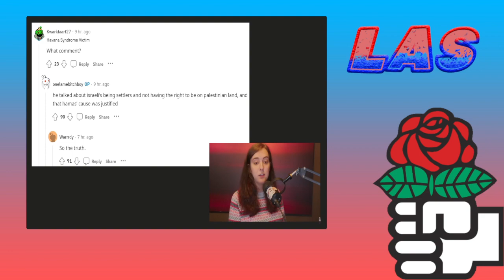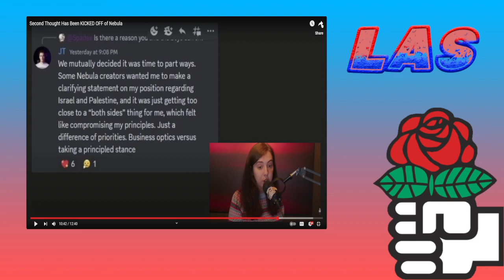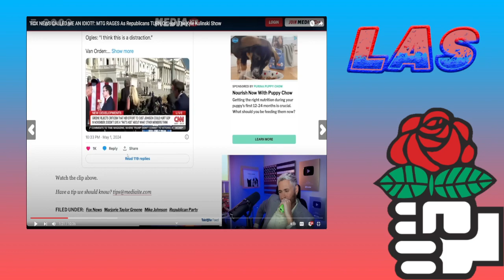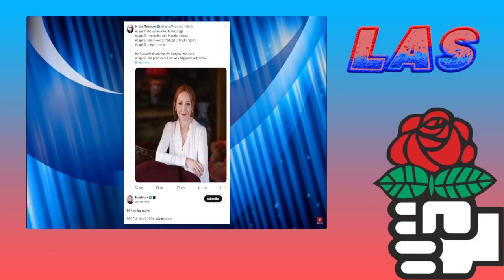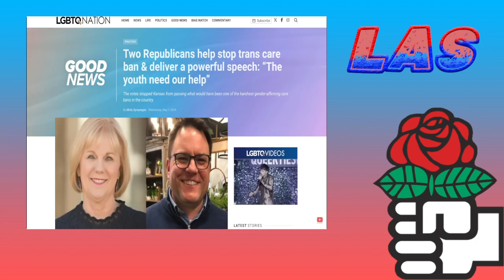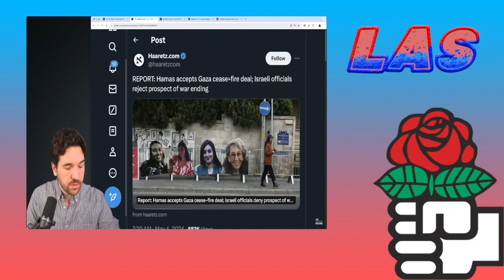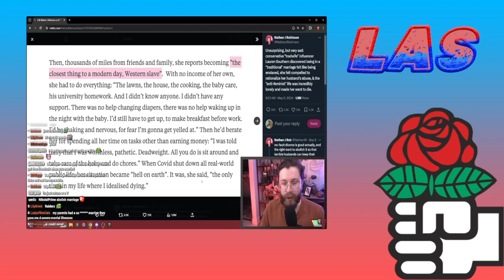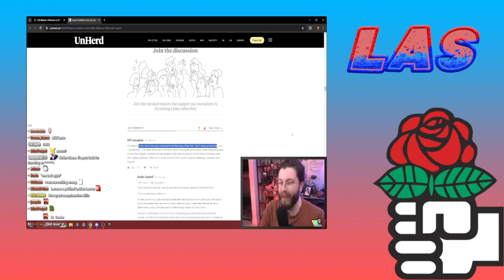The Liberal Asshole Show #102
Here is a brand new series i wanted to do for so many years as myself, but never got around to doing this until now. Here is The Liberal Asshole Show! A new Progressive focused series where me & my progressive buddy Vlog, Will talk about Progressive issues, mock & debunk really stupid people, Be it Conservatives, Religious Fundies, SJWs & even fellow liberals/progressives that say dumb things. We are Equal Opportunity attackers. Also maybe if this series gets bigger in the future, we can have guests on to chat with us & maybe have people debate with my buddies & get owned in the process LOL!
Cohost's Channels
Today's topics are.
1.Second Though sucks
2.Democrats saved Mike Johnson
3.Karen Green meltsdown
4.JK Rowling called out by Elon Musk
5.Pro Palestinian protest crackdowns
6.Biden is losing young voters
7.Lauren Southern is miserable as a tradwaifu